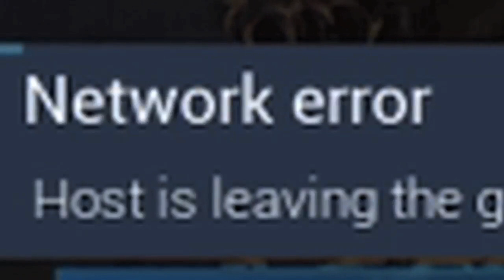Brothers of the Dull blade - episode 1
SO here on Bleeped up Productions we enjoy all sorts of miniature games but when a franchise such as Space hulk makes a first person shooter video game, you know we had to check it out on this channel! We will follow Brother Lee and Brother Nando into the dark void of the a space hulk and following their official company in 'BROTHERS OF THE DULL BLADE'.